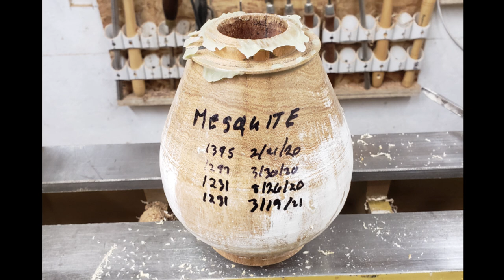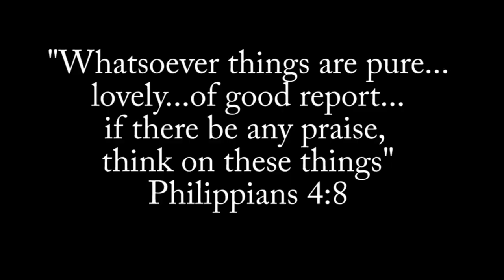Woodturning Mesquite Vase - Rough and Tough From Green To Finished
I picked up this mesquite in Arizona over a year ago. Shortly after bringing it home, I rough turned and partially hollowed it. I only partially hollowed it because I was still working on my hollowing rig at the time. I regret not hollowing it more while green and a little softer.

I sealed the wet wood with Bowl Save from Craft Supplies USA, a PVA based wood sealer and let it dry.

Once dry and harder, I finished hollowing and then finished the outside. It is difficult to show hollowing since the real action is inside the vase - out of sight. I use a USB borescope camera on the hollowing rig. The camera moves with the cutting bit. Even though the bit is inside the vase, it still shows the relative position of the cutter and the outer wall of the vase on the screen.

For those wondering why the hollowing video segment is so poor. The tool is marked on an transparency covering the screen. What you can see is a camera shot of my small screen including the transparency. For you tech savvy people, I challenge you to find a better way to show this setup.

The vase is five inches diameter and six inches tall finished with walnut oil.

For the steady rest, please see my video where I review it.
Woodturning - My DIY Steady Rest Is Still Steady